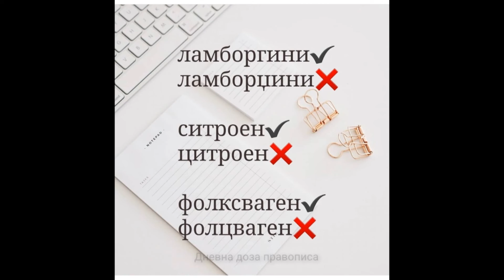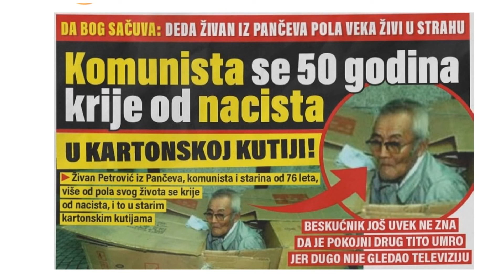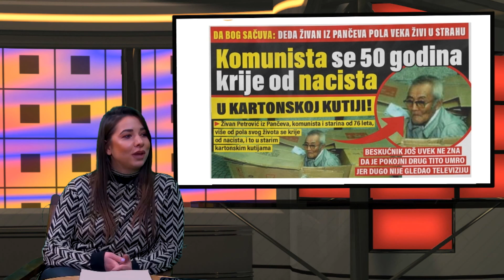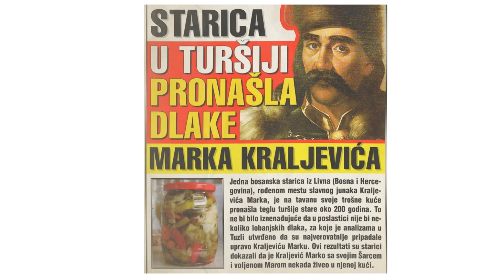PROMENADA 15 02 2022